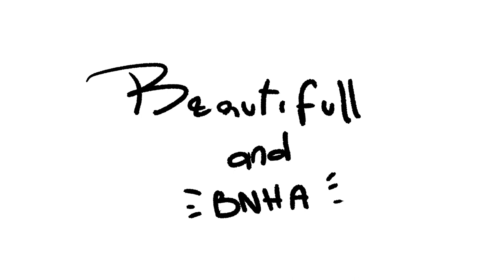heathers "beautifull" BNHA animatic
me re desapareci lol
pero conseguí una tableta a si q no voy a tener q dibujar con mouse mas :')
creo que se le podría llamar animatic pero no c xd, solo me gusto la idea. es la primera vez que intento hacer algo así a si q no me odien